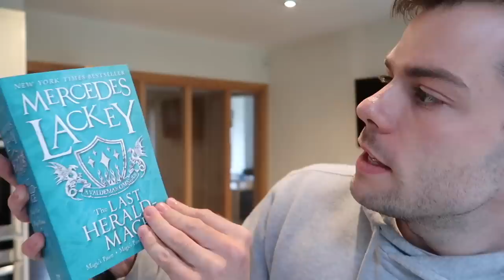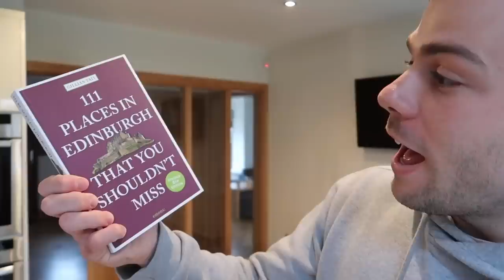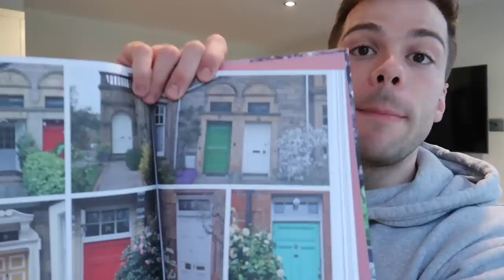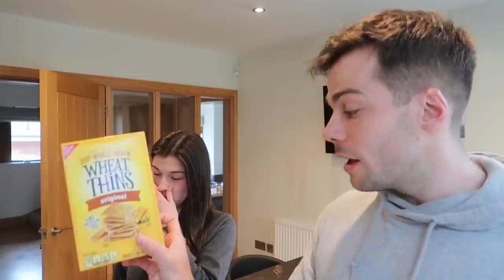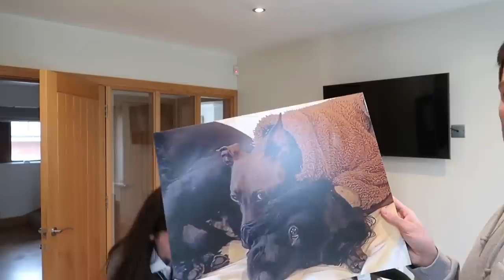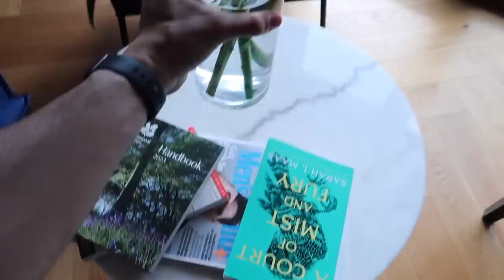Opening My PO Box with My Boyfriends Daughter!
If you'd like to donate any spare change you have then you can do so

0:00 - 0:32 - Intro
0:33 - 7:39 - Opening my PO Box with Tayla
7:40 - 9:01 - Keegan returns from London
9:02 - 13:56 - Off to Dunkin and preparing for Scotland
13:57 - 16:53 - Why Keegan always looks grumpy!

Joel Wood
Suite 99
38 Sunbridge Road
Bradford
BD1 2AA

| emergency @ 1:30am & responding to offended viewers (why I'm not a step-dad!)